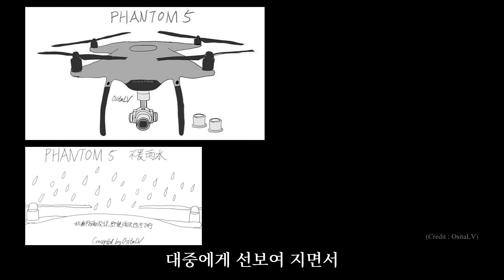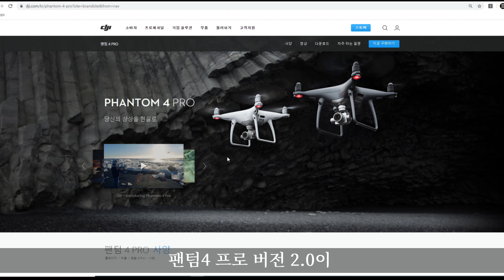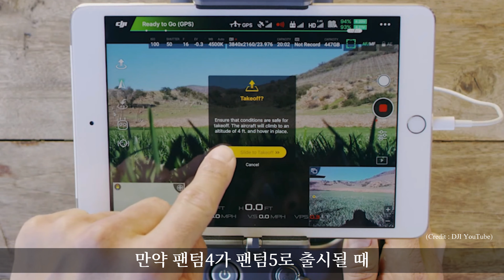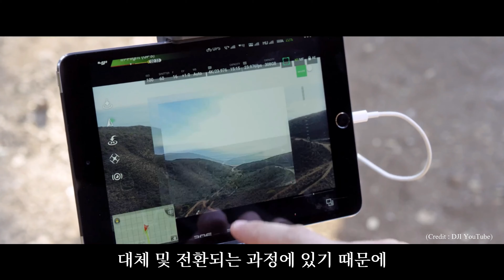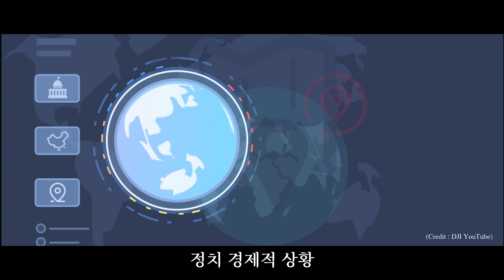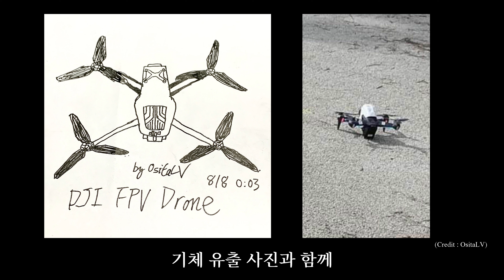DJI 팬텀5 소식! 전설은 계속되는가? (DJI PHANTOM5)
팬텀5 전설은 계속 될까요? DJI 팬텀4에 이어 팬텀5 출시에 대한 소식을 정리했습니다. 얼마전인 2020년 11월 5일 매빅미니2가 시장에 출시되어 반응이 뜨거운 가운데, DJI드론 중 시그너쳐 드론이었던 팬텀4의 후속작의 소식은 어떻게 되는지 알아봅니다.

[드론 관련영상목록 소개]
1)DJI 매빅 에어2 제품 영상

“알람” 설정을 통해 이후에 업로드되는 영상도 주기적으로
그리고 편하게 받아보실 수 있습니다.

[촬영드론]  DJI 매빅2 프로 (Mavic2 Pro), 매빅2줌(Mavic2 Zoom)
                   DJI 매빅 에어2 (Mavic Air2)
[편집프로그램] 파워디렉터365. 컬러디렉터10
[음악출처] YouTube AudioLibrary